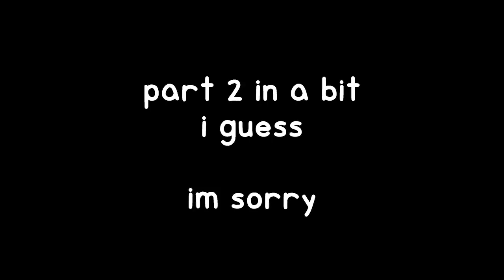3 minecraft speedrunners vs 1 sociopath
i have no round edges and i must scream

this was gonna look so much cooler when i went back with the replay mod and shaders but the files got corrupted so it looks like i recorded it on a 3DS but i plan out every one of my videos to gradually reveal my essential lore as a person so it was a necessary publication for the void backlogs